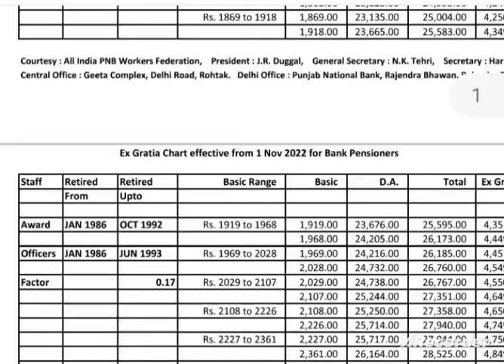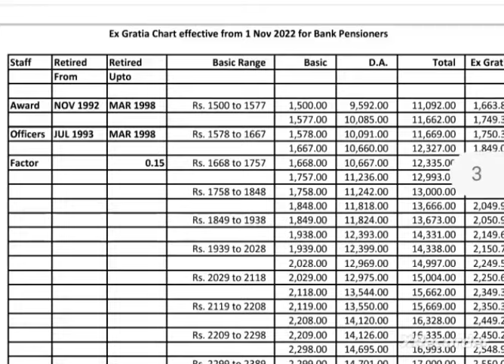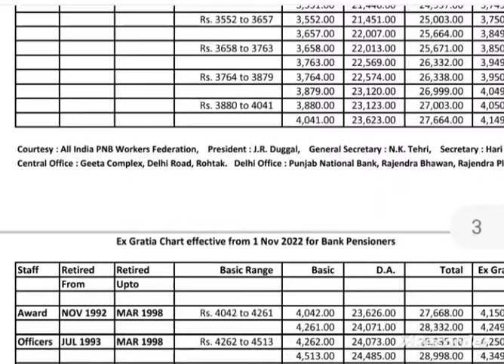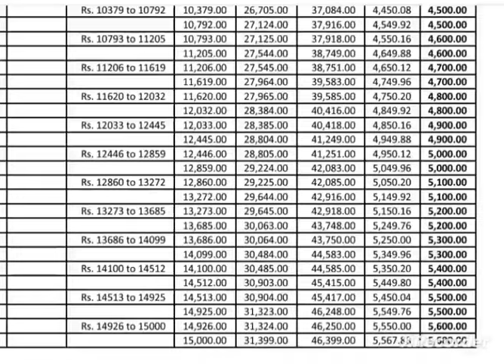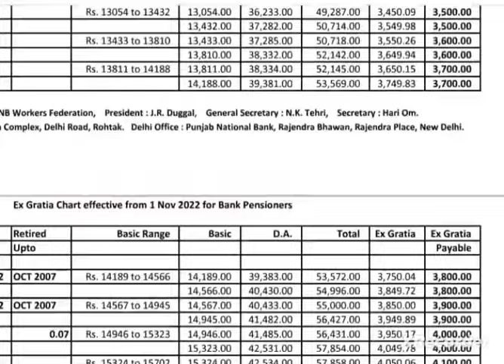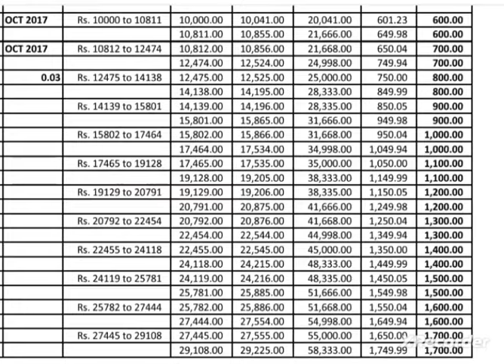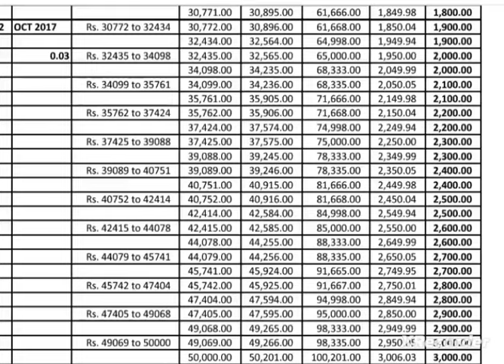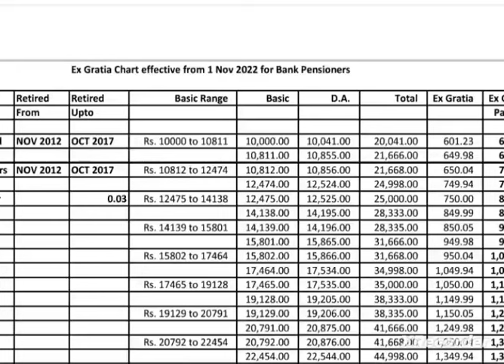Bank pensioners:- For all Range of Respected Pensioners :: KNOW YOUR AMOUNT